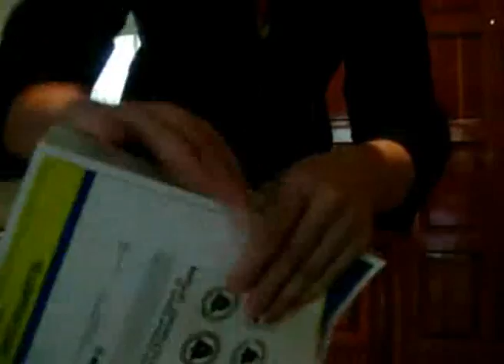YouTube ☆ VIDEO GRANDPRIX SHORTLIST ☆ 4002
HOW TO RIP A PHONE BOOK / YELLOW PAGES ☆
☆ REST.IN.PEACE ☆ YELLOW PAGES ☆
HOW TO ENTER YR YouTube VIDEO GRAND PRIX ☆
1. Watch this featured video ☆☆☆☆☆
2. Click on the Post a Video Response button below
3. Choose your phone book / yellow pages RIP video from your videos or Upload a new Video. 4. Post it as a video response. ☆ Welcome to the Youtube Phone Book R.I.P Contest ☆